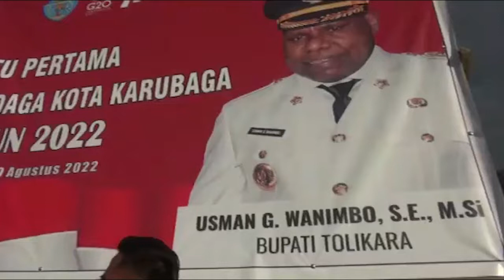BUPATI USMAN G WANIMBO LAKUKAN PELETAKAN BATU PERTAMA PEMBANGUNAN TAMAN KONDAGA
PT Swara Media Papua  dengan nama udara Jayapura  Post merupakan media yang menyajikan beragam  informasi yang terjadi di seluruh Tanah Papua

Dengan Motto "memberi Informasi yang lugas dan terpecaya" menjadikan media kami dapat dipercaya,dan kami ada untuk terus menyampaikan informasi Pembangunan  Papua yang Mandiri dan Sejahtera